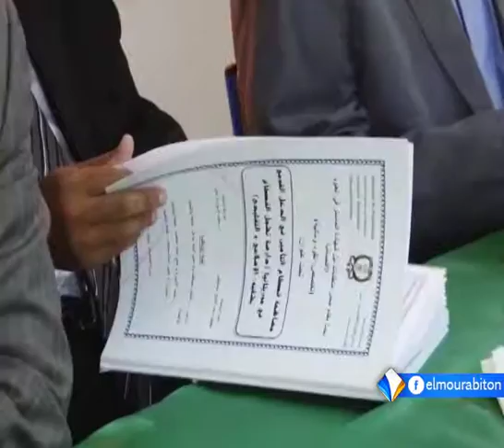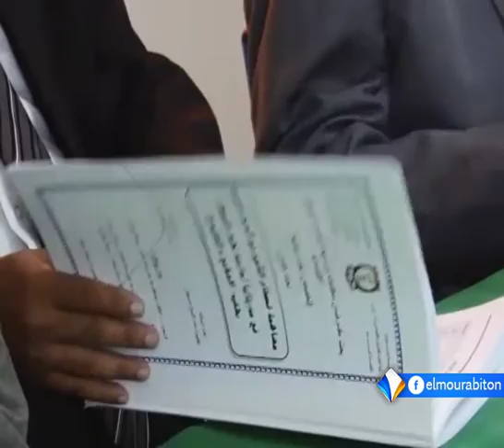LE JOURNAL FRANÇAIS DU MARDI 19 AVRIL 2016